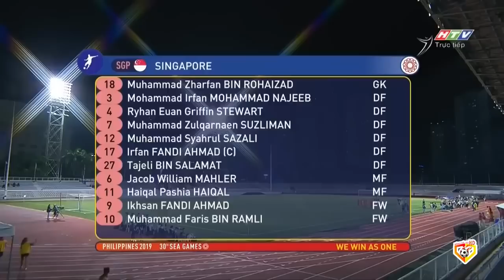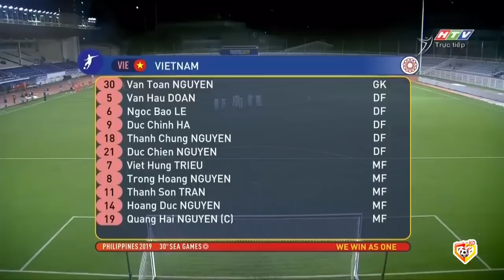🔴Trực Tiếp | Việt Nam - Singapore | Đảo Quốc Sư Tử Khóc Thét